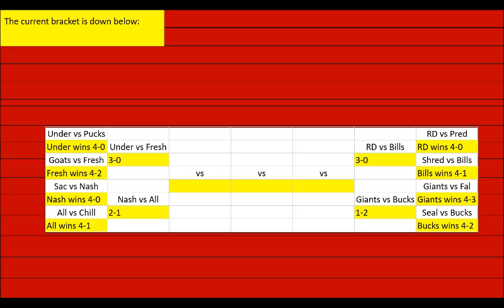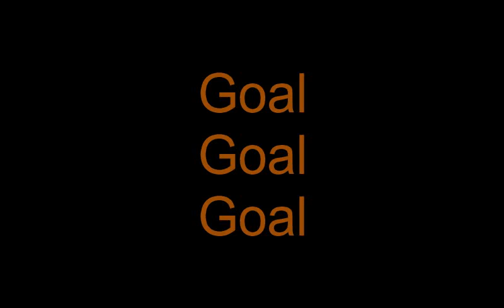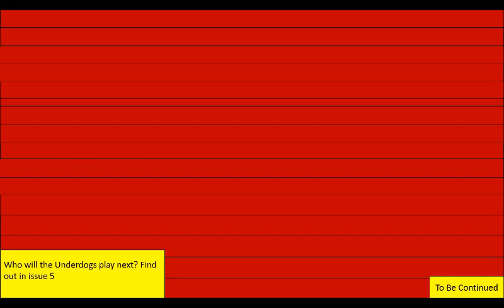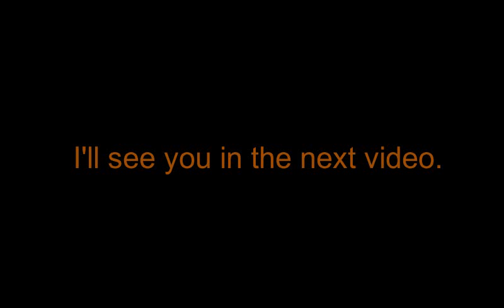The Winning Team A Comic Dub Series: The Hockey Playoffs: S4 Issue 4: Another Birthday Issue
issue 4